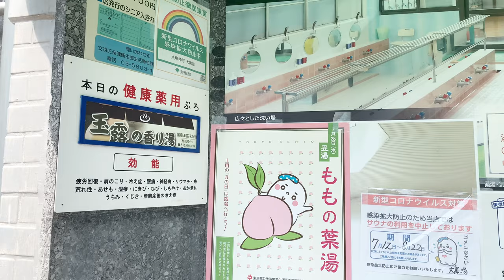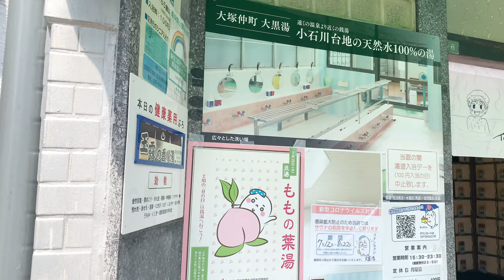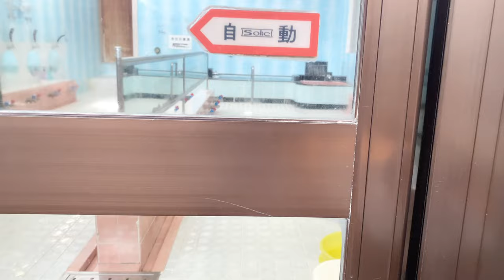【sento vlog.】#81♨️Daikoku-yu(大黒湯)|銭湯|Bath house|Japanese traditional culture|文京区|bgm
Hello!!

I went to Daikoku-yu.

📷iPhone10s

💡vllo

・Daikoku-yu(大黒湯)

OPEN:15:30〜23:30
CLOSE:Mon.